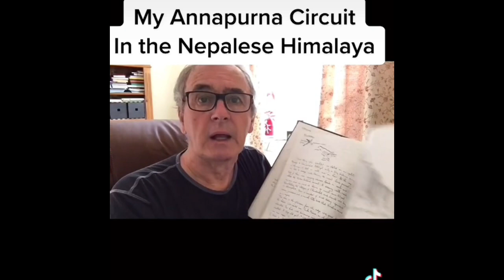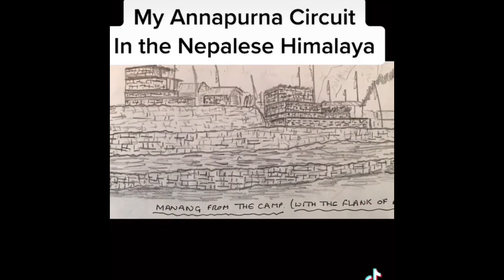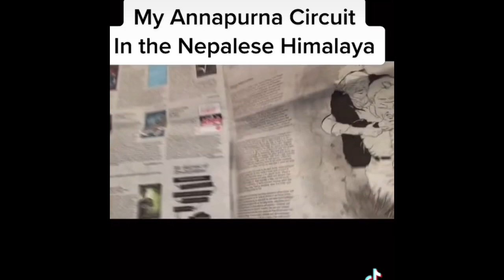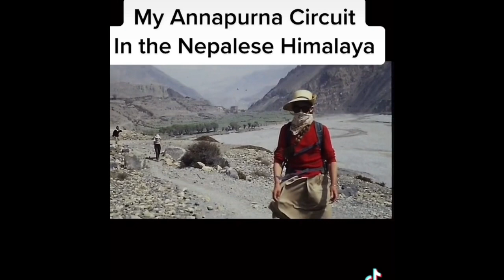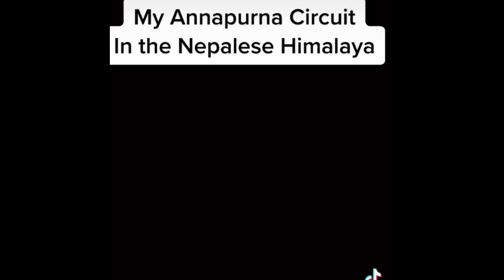‘Whistling Down to Jomsom’ (on the circuit of Annapurna in the Nepal Himalayas)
A prose poem from my trek around the circuit of Annapurna in the Nepalese Himalayas